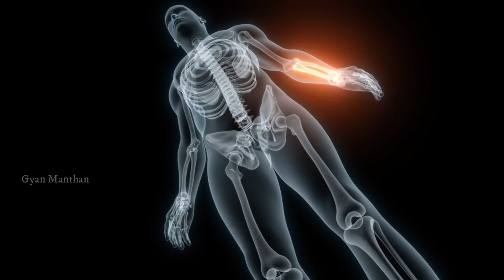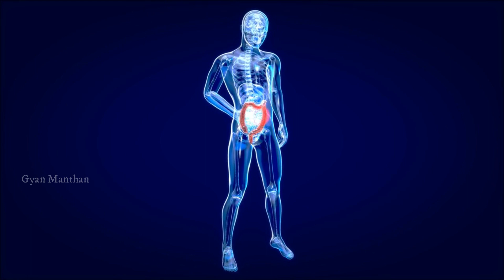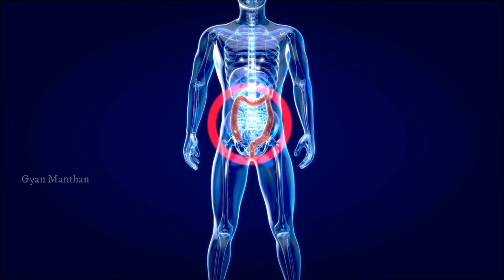दूध पीने के फायदे और नुकसान || Advantages and Disadvantages of Drinking Milk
Friends, the purpose of this channel is to provide you with all kinds of information Related to Hindu Dharma, Indian Mythology, Universe, Space,Science,and Health Tips. Any information displayed on this channel is received through the internet and other sources.